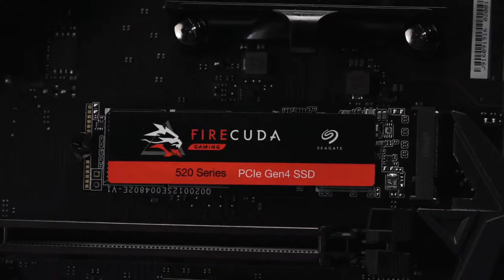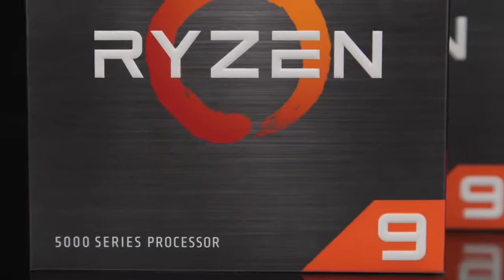Guía de refrigeración completa // Hardware APB //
¿Estas por comprarte refrigeración? Quedate con nosotros para derribar los mitos Aire VS Agua, compatibilidad y todos esos detalles que solo @LeanHab puede darte. Además contestara sus dudas sobre hardware. No te pierdas este especial CoolerMaster y IdColing.

Sorteo Combazo BE QUIET! 😎🤫 solo en COMPRA GAMER

Sorteo Seagate GameDrive 2TB CYBERPUNK 2077 ¡Edición Limitada!